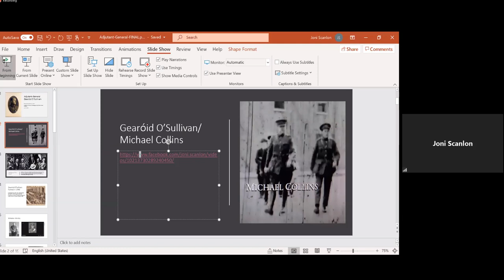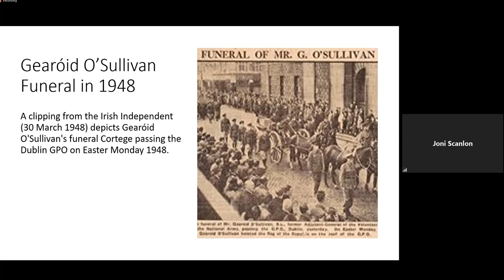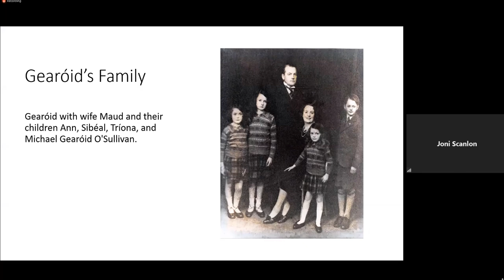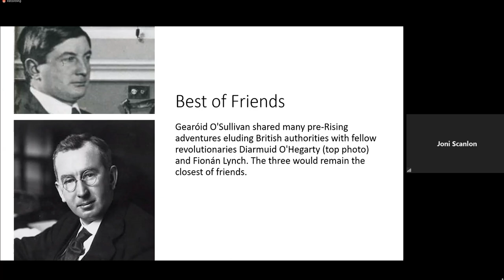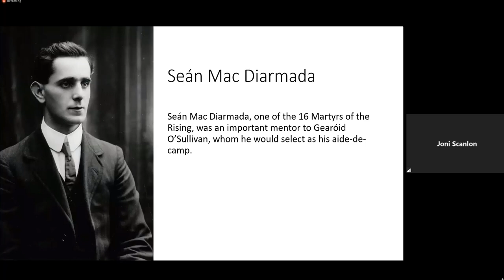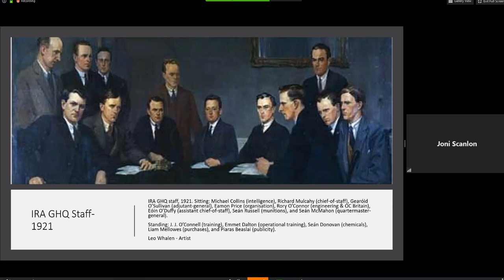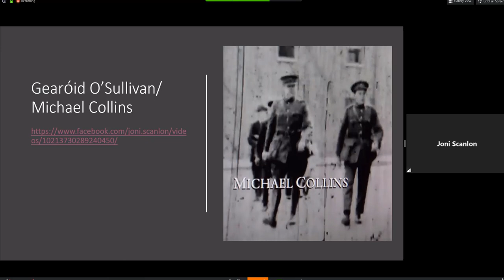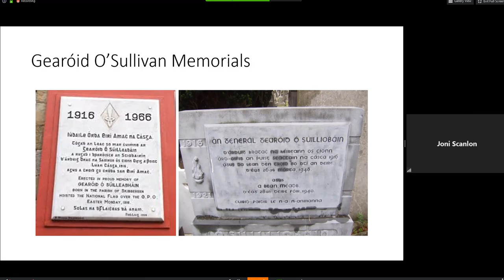Lecture 7: Adjutant General Gearóid O'Sullivan by author Joni Scanlon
At the start of the 1916 Rising, Gearoid O’Sullivan raised the Tricolour above Dublin’s General Post Office, just after Patrick Pearse read the Proclamation. Seen as some as one of the forgotten volunteers of 1916, Gearóid went on to play a key role in both the War of Independence and the Irish Civil War.